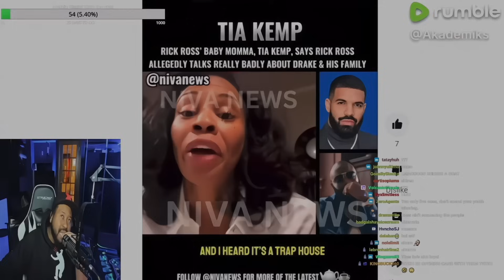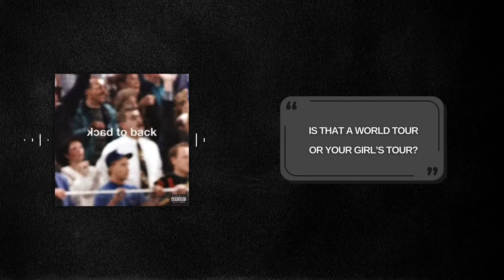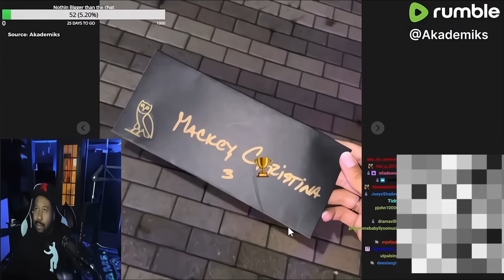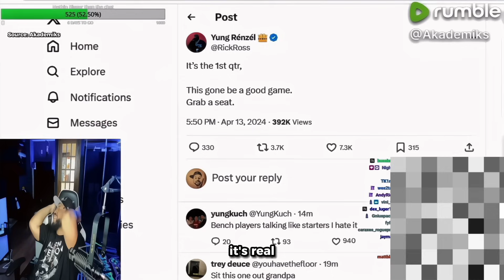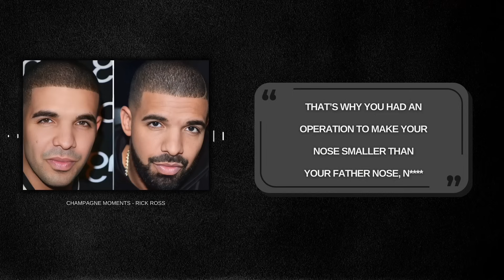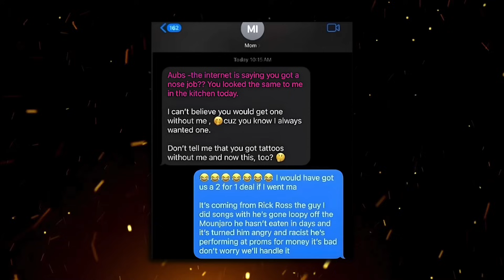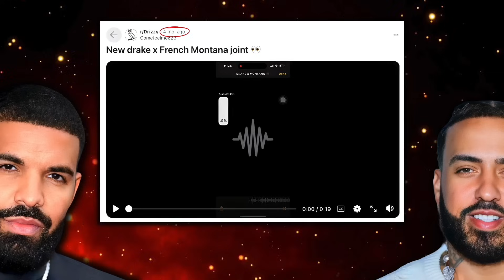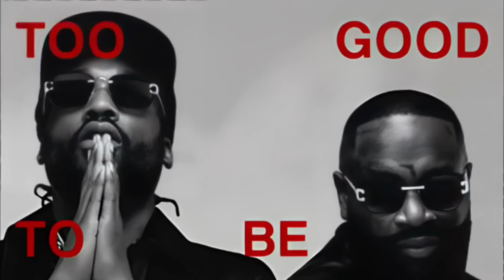Drake Vs Rick Ross - The Beef Explained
Drake and Rick Ross have been long time friends, both personally and through their music. The two have created classic songs in Hip-Hop like Stay Schemin', Money In The Grave, Lord Knows and many more.

But in 2024, all of that changed after Rick Ross joined Drake's enemies Metro Boomin', Future, Kendrick Lamar and The Weeknd on the album "We Don't Trust You".

This shocked everyone, as well as raising the question, why did Rick Ross betray Drake?